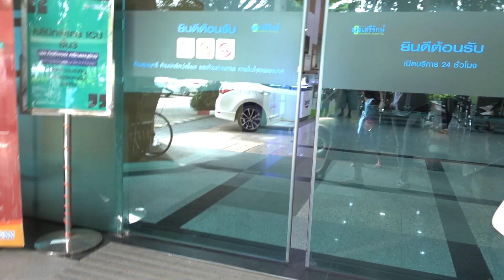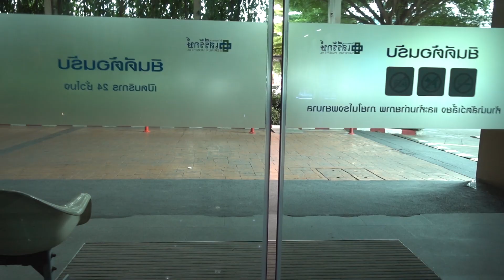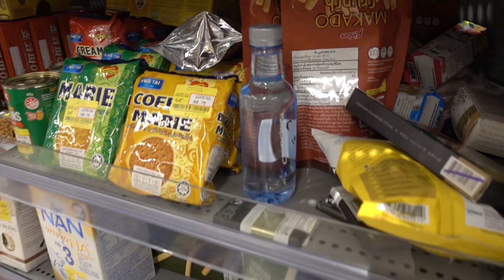แก๊งวัยรุ่นในฟิตเนส